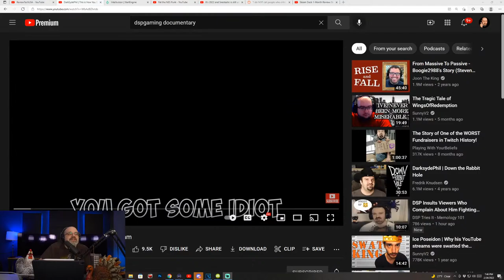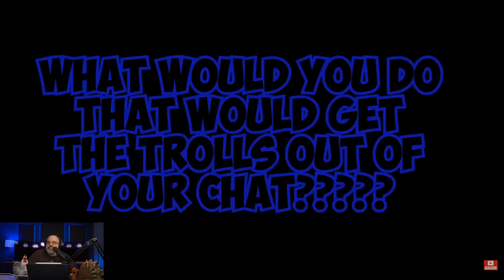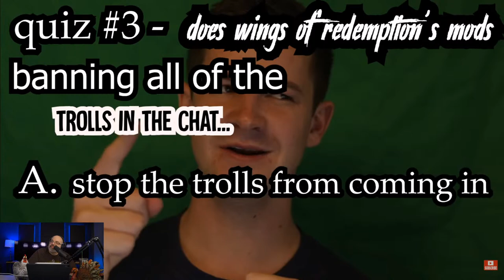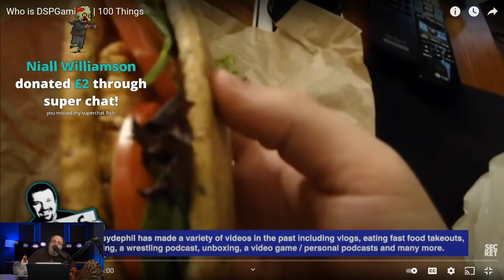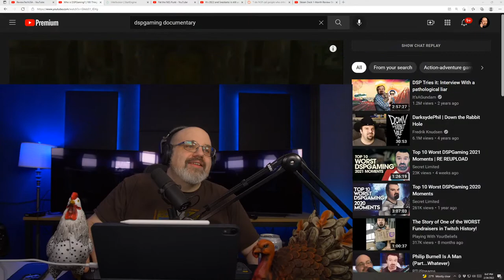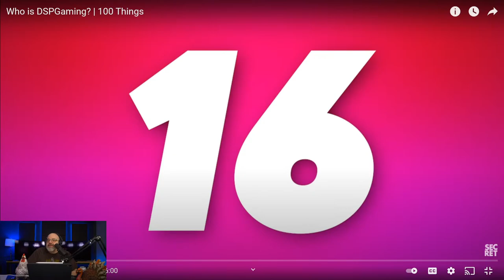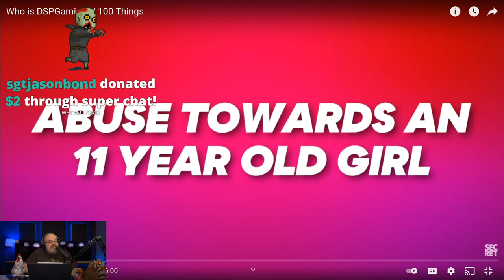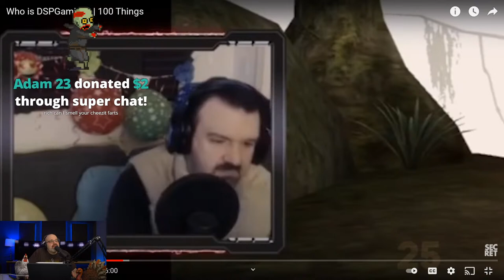Philip Burnell Is A Man (Part...Whatever)